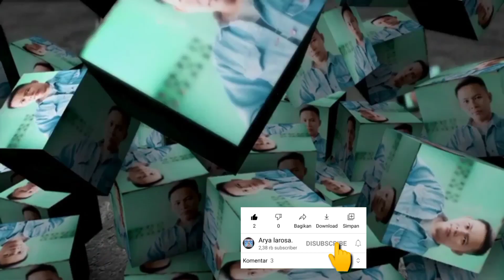Teknik Membuat Model Rambut Pria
Teknik Membuat Model Rambut Pria, Teknik Mudah Pangkas Rambut Pria,

Di Sini Saya Membuat Video Cara Pangkas Rambut Pria Dengan Mudah Dan Rapi, Teknik Membuat Model Rambut Pria Sangat Gampang Dan Simpel, Sudah Terbukti Memotong Rambut Pria Dengan Cara Ini Pemula Pasti Bisa, Tips Dan Trik Cara Potong Rambut Pria Ada Di Video Ini Tonton Video Ini Sampai Habis Semoga Bermanfaat.